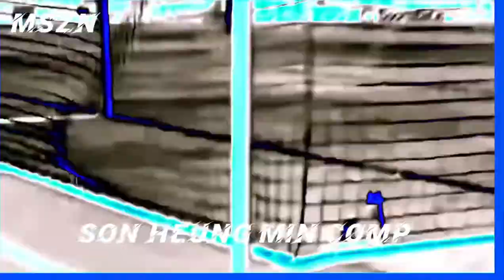Don’t lie son is one of the best wingers in the world WHO AGGRES